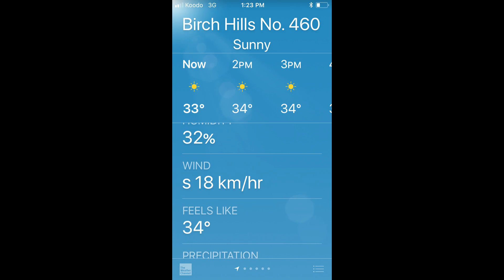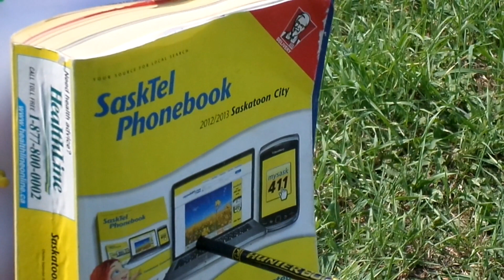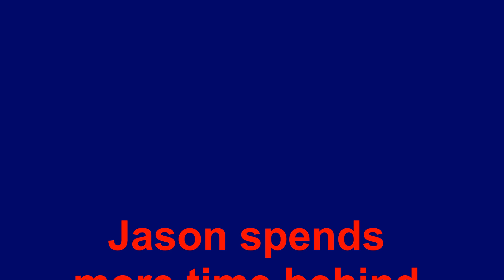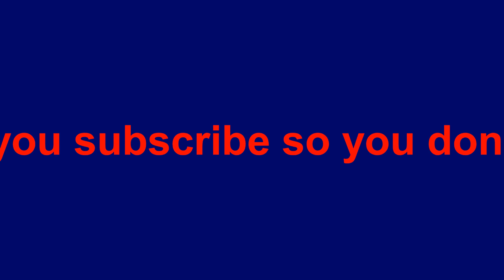Will a Crossbow Penetrate a Phonebook at 40 yards?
Tips on getting your crossbow ready for the hunting season. With some 40 yard accuracy shots and phonebook penetration shots at 40 yards.